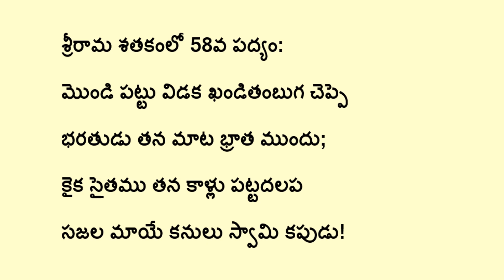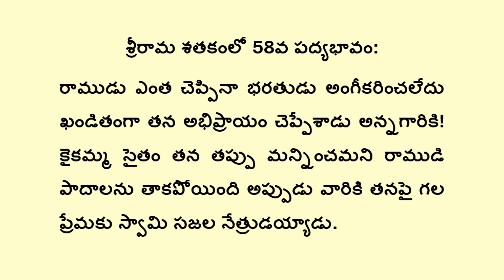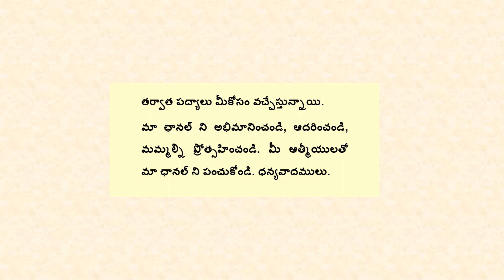58. శ్రీరామ శతకంలో 58వ పద్యం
మొండి పట్టు విడక ఖండితంబుగ చెప్పె
భరతుడు తన మాట భ్రాత ముందు;
కైక సైతము తన కాళ్లు పట్టదలప
సజల మాయే కనులు స్వామి కపుడు!

శ్రీరామ శతకంలో 58వ పద్యభావం:
రాముడు ఎంత చెప్పినా భరతుడు అంగీకరించలేదు ఖండితంగా తన అభిప్రాయం చెప్పేశాడు అన్నగారికి! కైకమ్మ సైతం తన తప్పు మన్నించమని రాముడి పాదాలను తాకపోయింది అప్పుడు వారికి తనపై గల ప్రేమకు స్వామి సజల నేత్రుడయ్యాడు.